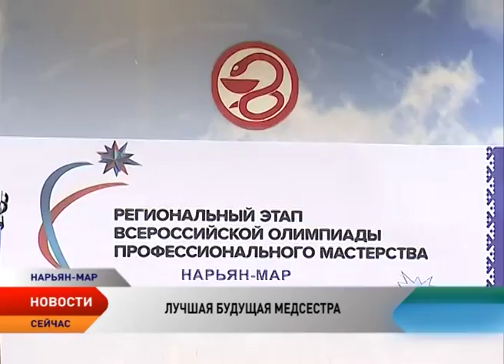В Нарьян-Марском СГК выбрали лучших будущих медсестер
Они облегчают нам боль и приходят по первому зову. В Нарьян-Марском социально-гуманитарном колледже прошел региональный этап всероссийской профессиональной олимпиады «Сестринское дело в терапии» среди студентов. Колледж вот уже на протяжении 10 лет является кузницей по выпуску младшего медицинского персонала. Сегодняшний конкурс стал непростым испытанием для девушек и показал, насколько будущие медсестры готовы к выполнению своей миссии.